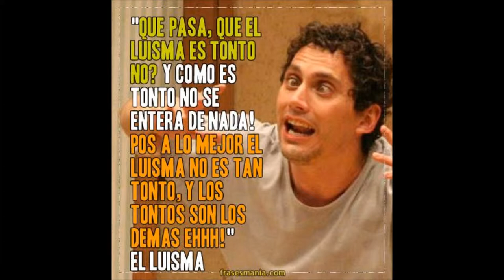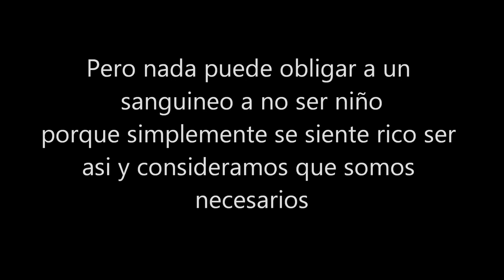Omenaje a los sanguineos